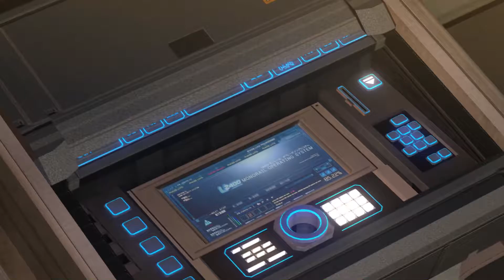[Estamos Jugando] Binary Domain (04) - Negación y Resistencia